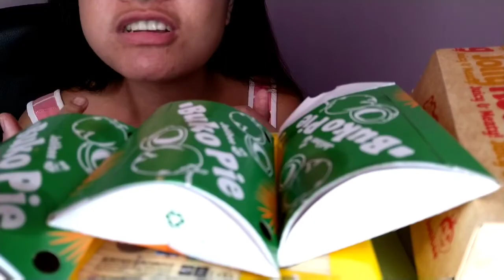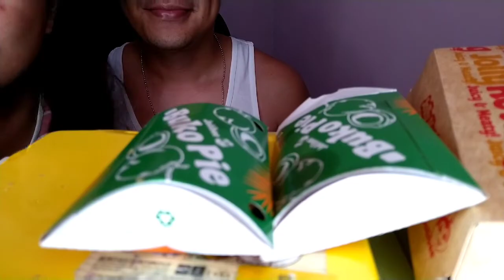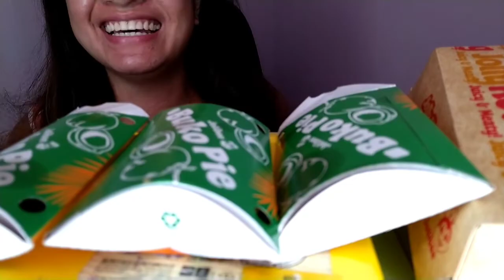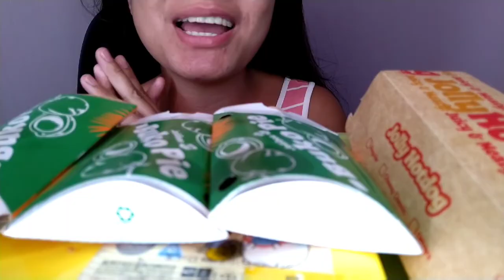Jollibee buko Pie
hay naku!! pag hindi pa kayo napa bili nito ewan ko nalang! mga kutchay ko!! Nagulat talaga ako sa lasa nito!! watch na dali!! tinapatan ang paborito kong colletes buko pie sa tagaytay! mali pala ung sabi ko na laguna.😅 sa tagaytay po ako bumibili dati.😅 watch na bili! enjoy watching!!!

ang price nya.
30 pesos each
89 pesos box of 3